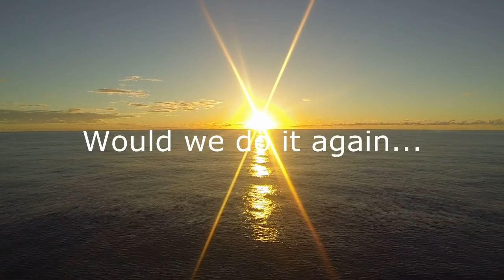Independence of the Seas Transatlantic Cruise Nov 2013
This is a snapshot of our holiday aboard Royal Caribbean's Independence of the Seas transatlantic Crossing Nov 2013. This relocation cruise departed from Southampton UK bound for the Caribbean and Ft Lauderdale Florida USA.